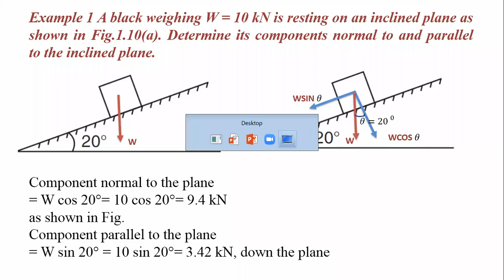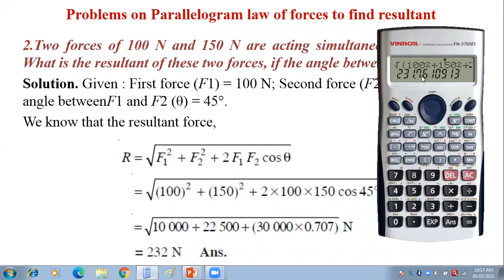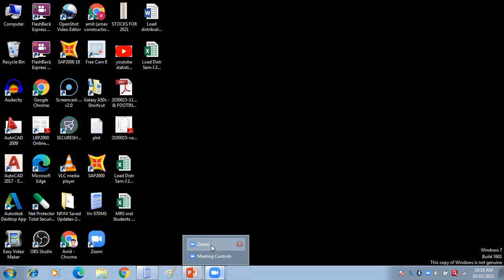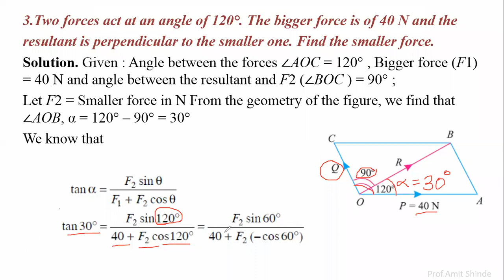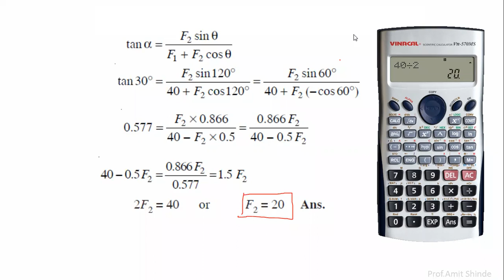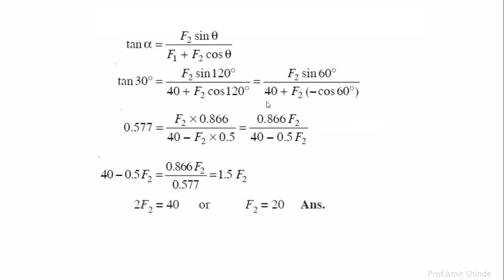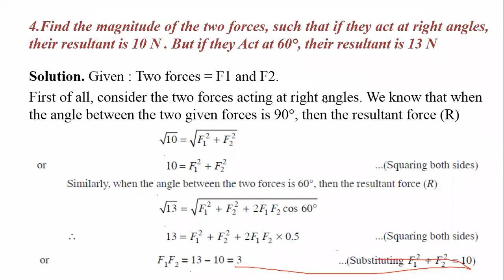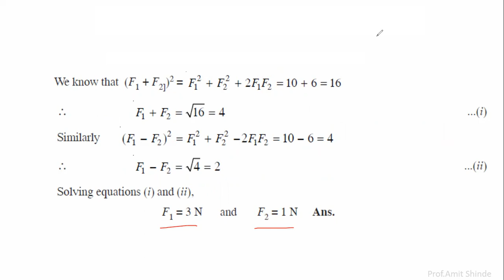Problem to find resultant and forces using parallelogram law of forces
Parallelogram law of forces
RESOLUTION OF A FORCE
Engineering Mechanics
Applied Mechanics
First year Engineer
Basic Concepts